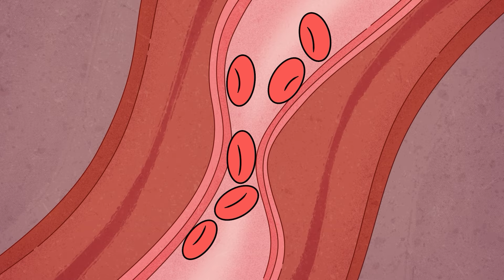O que Vem Depois da Morte?